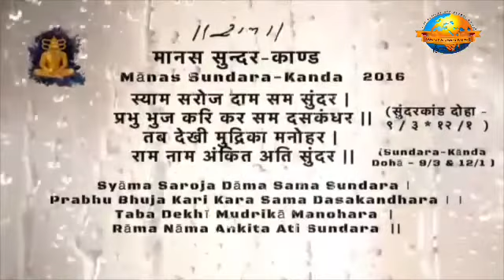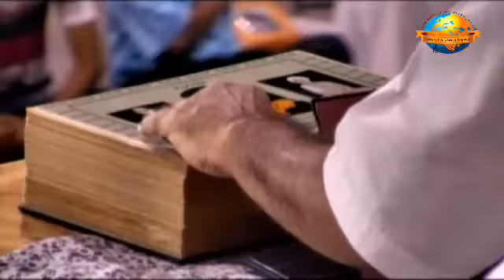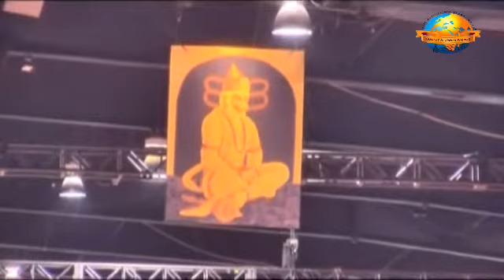Day 5 - Manas Sundarkand | Ram Katha 797 - Toronto | 06/07/2016 | Morari Bapu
Morari Bapu’s Ram Katha in Toronto: 2nd July - 10th July 2016

Day 5 - Manas Sundarkand
Date: 06/07/2016
Location: Toronto, Canada
Katha: 797
Language: Hindi